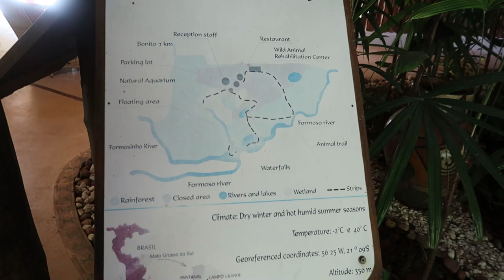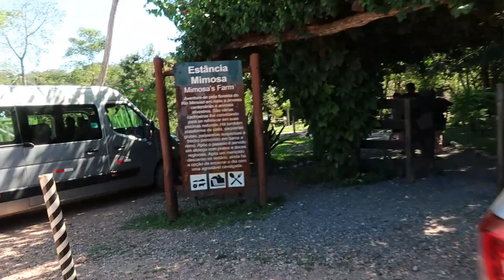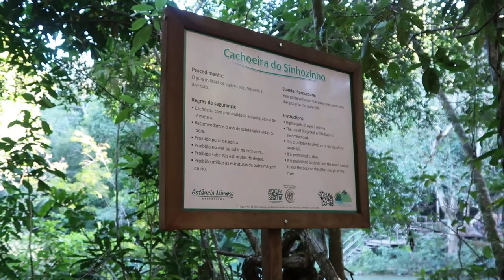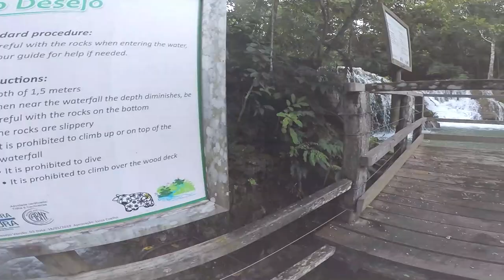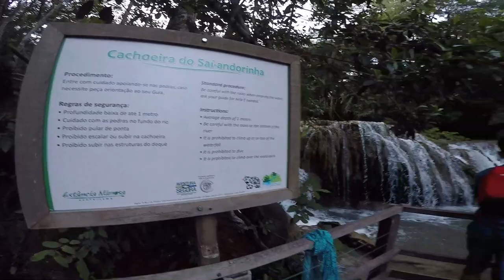Vlog de BONITO - Dia 3 com FLUTUAÇÃO NO AQUÁRIO NATURAL e trilha + cachu na ESTÂNCIA MIMOSA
💻 Posts no blog sobre Bonito - tem guia completo, meu roteiro, onde se hospedar e até checklist para download

🔵 Sobre o Vídeo: Nosso vlog do terceiro dia em Bonito mostrei a flutuação do Aquário Natural, as cachus e trilhas da Estância Mimosa e encerramos a noite comendo o famoso sorvete assado e indo no barzinho Taboa - bem famoso na região. A nossa viagem não teve nenhuma parceria, mas a agência Bonito Way virou parceira depois pelo serviço maravilhoso que prestaram - então se for viajar pra Bonito, peça o desconto informando que viu sobre eles aqui!
Acompanhe com a gente essa viagem que foi feita em Abril/2019 - antes do covid. Se forem viajar agora, fiquem seguros e usem máscara!

📌 Pesquisas Relacionadas:
vlog Bonito MS,
vlog de Bonito,
viagem para Bonito MS,
Bonito Mato Grosso do Sul,
Bonito MS,
viajando para Bonito,
Aquário Natural,
flutuação no Aquário Natural,
Estância Mimosa,
Estância Mimosa em Bonito MS,
cachoeiras em Bonito MS,
Qual a melhor flutuação de Bonito,
melhor agência Bonito MS,
o que fazer em Bonito,
viaje comigo para Bonito,
vlog de viagem,
quanto custa viajar para Bonito,
bonito ms

📌 Hastags